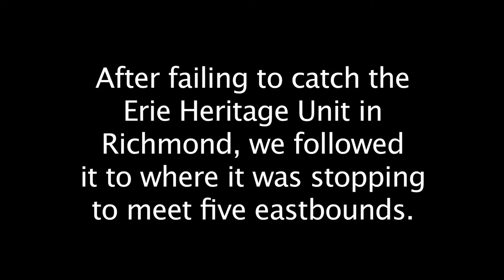Trains Through The Fog - NS Erie Heritage Unit